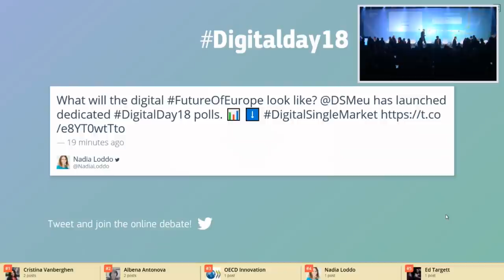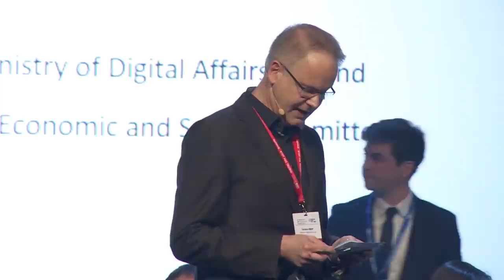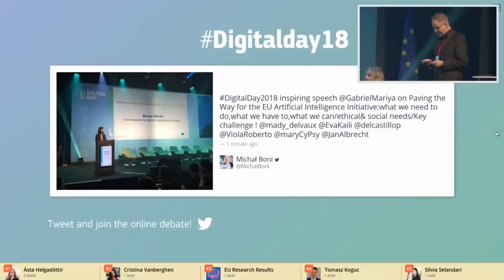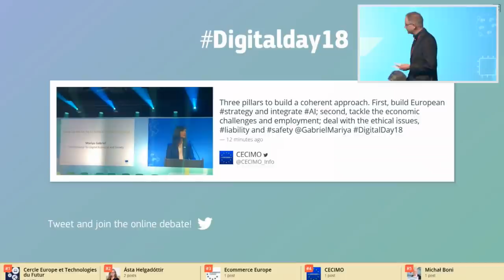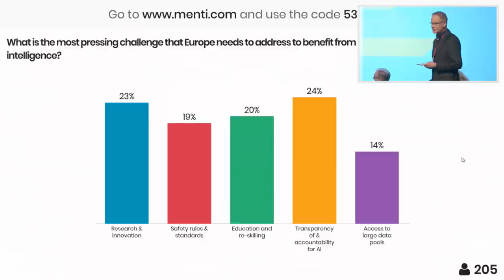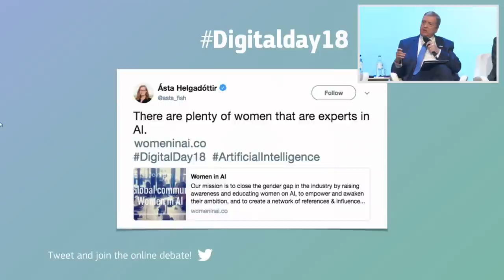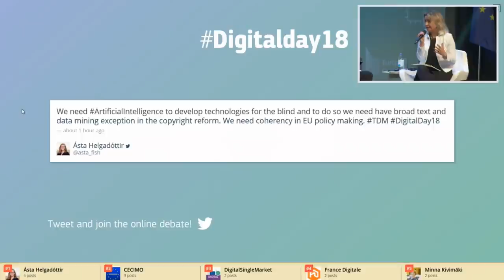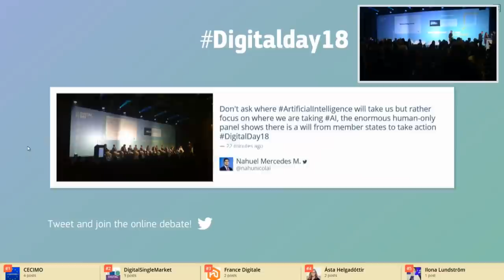Paving the way for the EU Artificial Intelligence initiative - DD18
Mariya Gabriel, Commissioner for Digital Economy & Society

 Panel discussion
- Boris Koprivnikar, Deputy Prime Minister and Minister for Public Administration, Slovenia
- Peter Eriksson, Minister for Housing and Digital Development, Sweden
- Alvaro Nadal Belda, Minister of Energy, Tourism and for the Digital Agenda, Spain
- Pat Breen, Minister for Trade, Employment, Business, EU Digital Single Market and Data Protection, Ireland
- Manuel Heitor, Minister for Science, Technology, and Higher Education, Portugal
- Evarist Bartolo, Minister for Education and Employment, Malta
- Georg Schütte, State Secretary of Education and Research, Germany
- Karol Okoński, Under-Secretary of State, Ministry of Digital Affairs, Poland
- Mounir Mahjoubi, State Secretary of Digital Affairs, France
- Catelijne Muller, Member of the European Economic and Social Committee
- Luciano Floridi, Oxford Internet Institute

Followed by Signing ceremony of the declaration on Cooperation in Artificial Intelligence